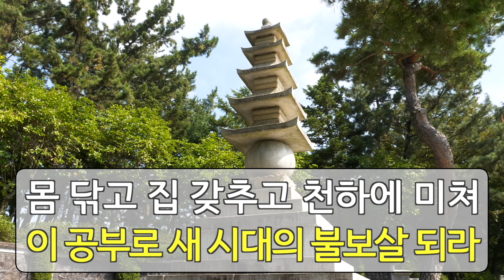원불교 성가 제80장 / 세상에 내 한 몸이(修身의 노래)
원불교 성가 200곡의 가사 및 음원에 적절한 배경을 추가한 성가 영상 자료를 교당, 기관 등에서 의식·법회·행사에 피아노 반주자가 없는 경우 활용하도록 제작을 하였습니다.

원포털 / 자료실 / 동영상으로 가서 원하는 성가를 검색하시면 보실 수 있습니다.

세상에 내 한 몸이
   修身의 노래

김희조 작곡
이공전 작사

1. 세상에 내 한몸이 비롯이기로
   내 몸을 먼저닦아 바로 세우고
   일심과 알음알이 실행 공부로
   마음마저 고이 닦아 참 사람되라

2. 공부는 모든사업 뿌리가 되고
   수신은 모든공부 바탕되나니
   몸닦고 집 갖추고 천하에 미쳐
   이 공부로 새 시대의 불보살되라

세상에 내 한 몸이 비롯이기로
내 몸을 먼저 닦아 바로 세우고
마음마저 고이 닦아 참 사람 되라

공부는 모든 사업 뿌리가 되고
수신은 모든 공부 바탕되나니
몸 닦고 집 갖추고 천하에 미쳐
이 공부로 새 시대의 불보살 되라